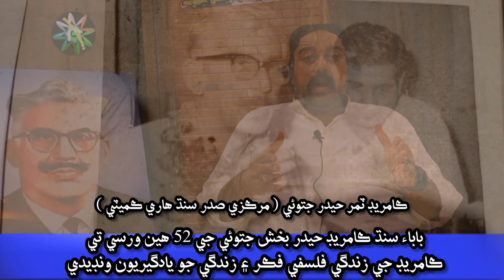Samar Hyder Jatoi Talking about 52nd Death anniversary of comrade Hyder Bux Jatoi On Sindhu Sagar